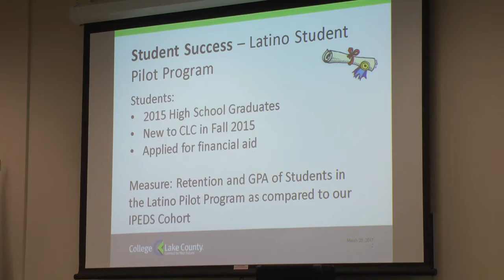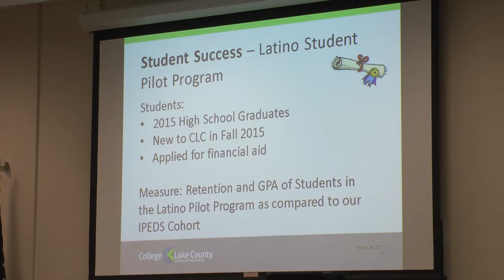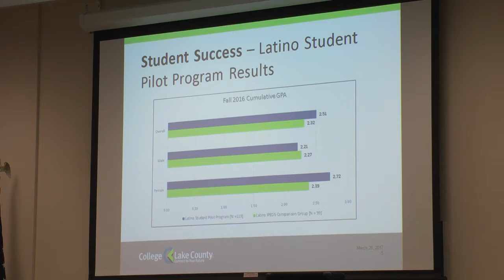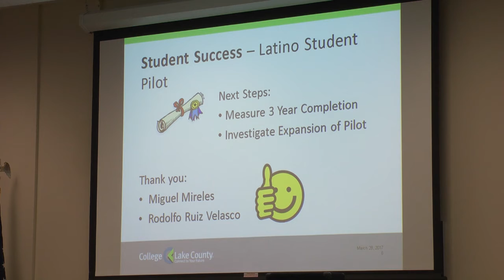CLC Board - March 2017 - Student Success Update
Karen Hlaven delivers the first of the reports the Latino student population is discussed.